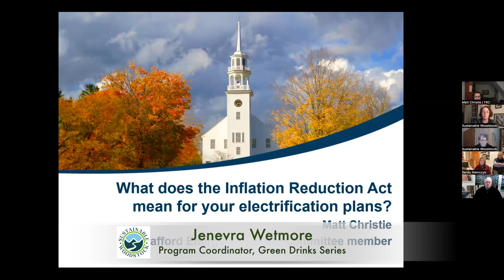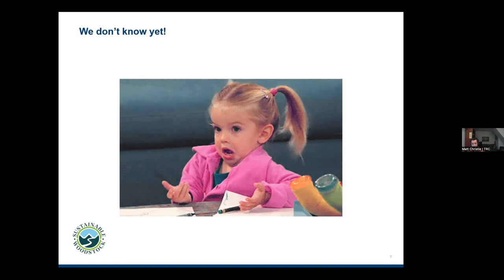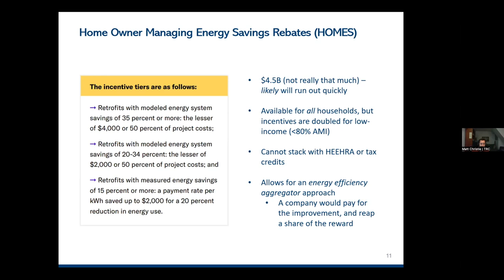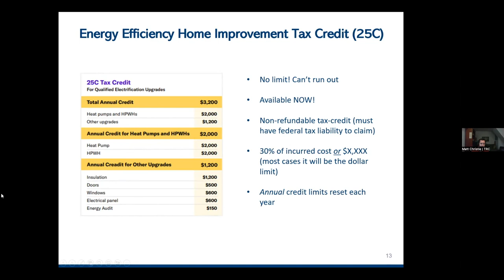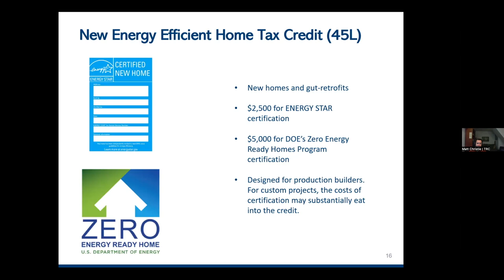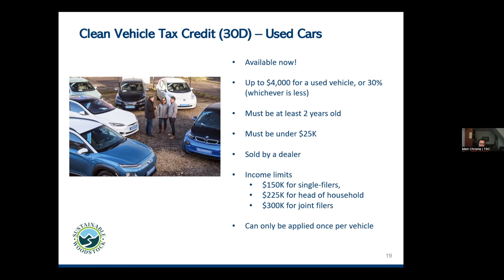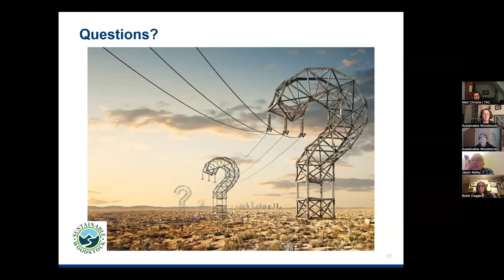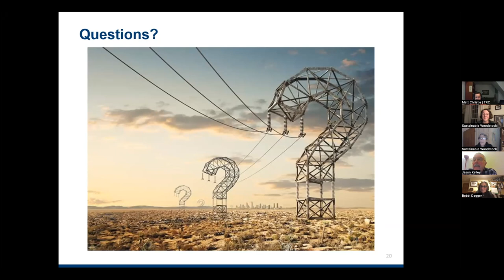Sustainable Woodstock: How Can the IRA Help You Go Electric?